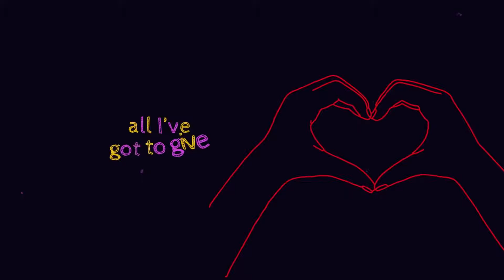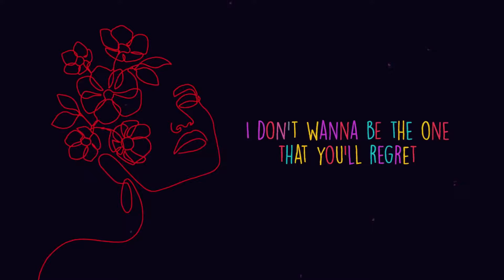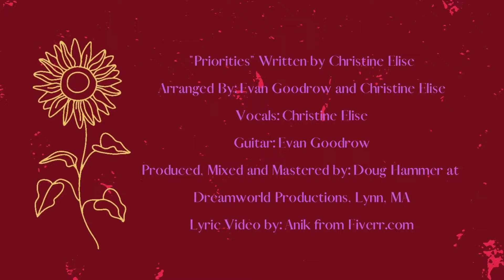"Priorities" by Christine Elise